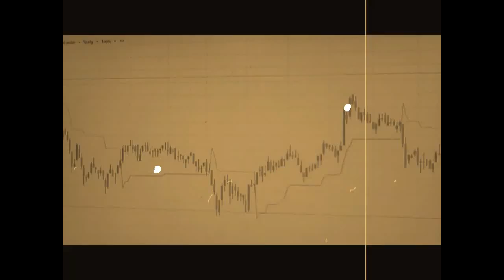Intraday Levels -Nifty Futures-11/11/16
How to Trade  Market Based on levels and Market conditions
Refer Below Video

Tips provided are just my own suggestions , trade at your risk